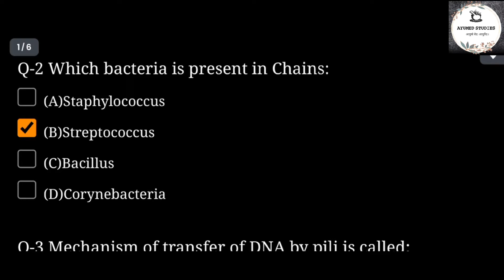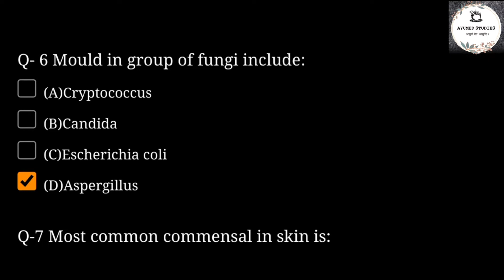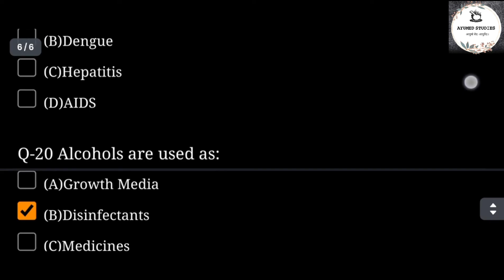Microbiology Module 1 answers ayumed bams ncism elective microbiology #2024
•Ncism Elective answer key(bams 1st prof)

•This video is all about the answer key of Elective Subjects (Basics of Microbiology Module 1) which newly introduced in AYUSH Courses.

•All the questions solved in the video have been searched from various resources. If there is any mistake in answering these questions, I would like to apologize for that. It is my humble request to you. Please mention the mistake and forward it to us.